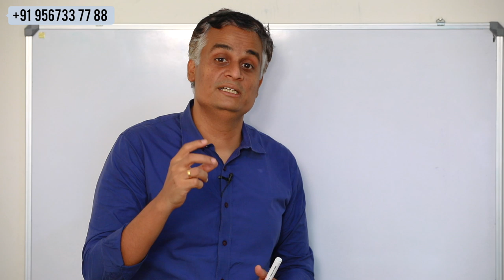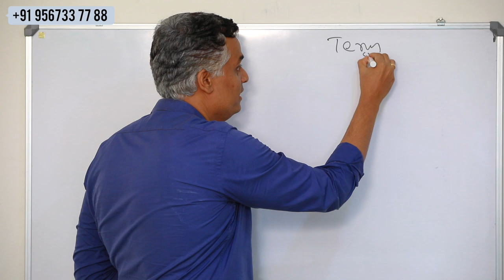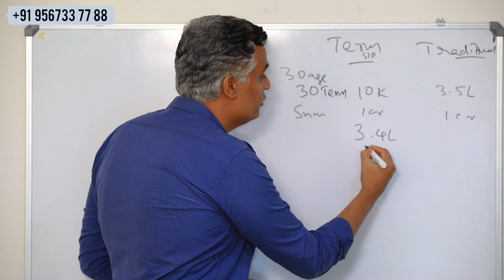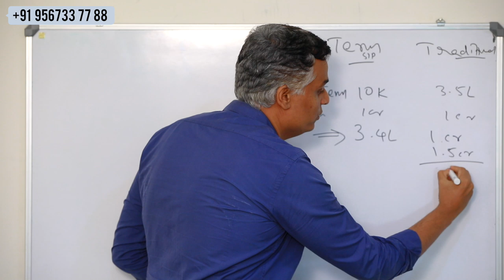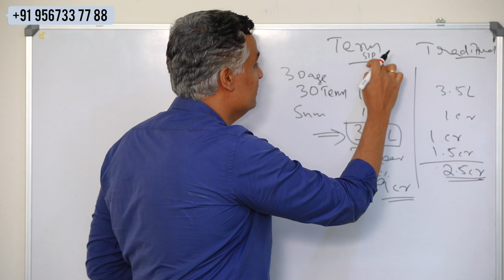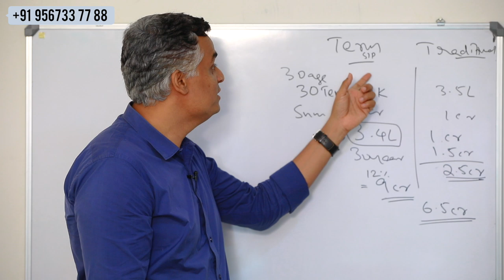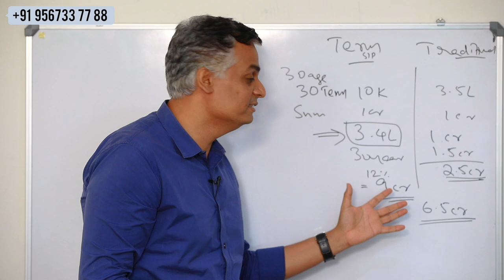Things to be aware of while taking insurance policy | How to choose insurance policies?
How can you gain from becoming aware of insurance policies? To understand, watch this episode on Money Talks with Nikhil.